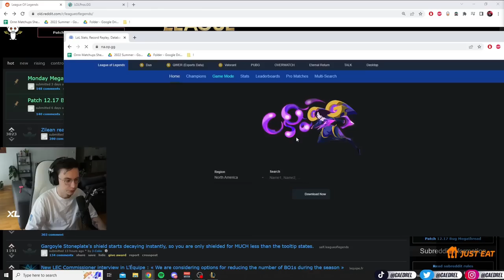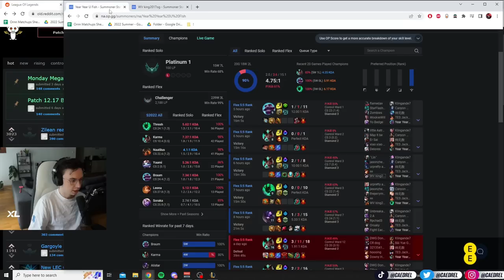THIS Guy Has 99% Win Rate In Flex Queue